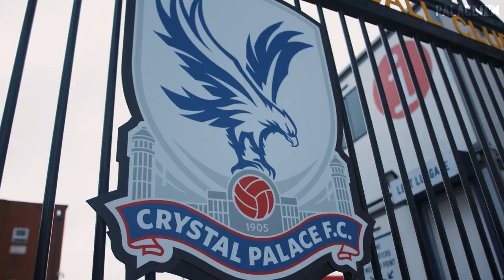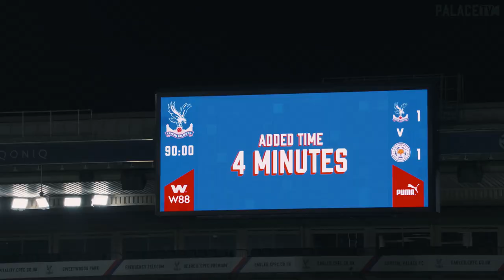Guaita Penalty Save & Zaha Volley! | Access All Over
Crystal Palace hosted Leicester City in the Premier League. Vicente Guaita saved Kelechi Iheanacho's penalty in the first-half while in the second-half Wilfried Zaha scored a volley from a great Palace move. Palace were denied the win when Harvey Barnes scored from distance late on.